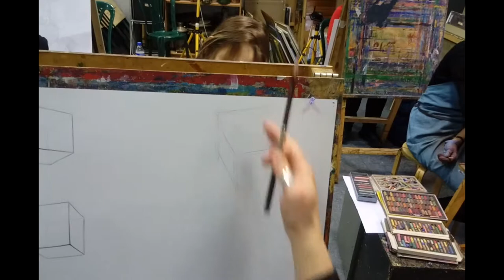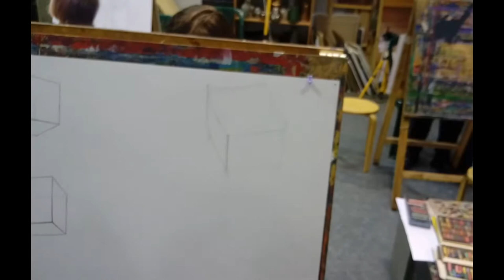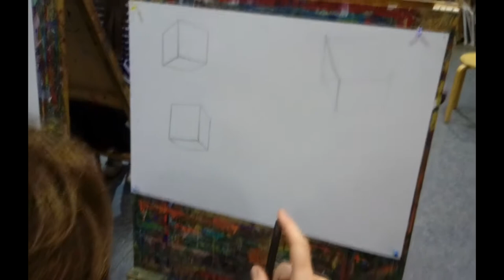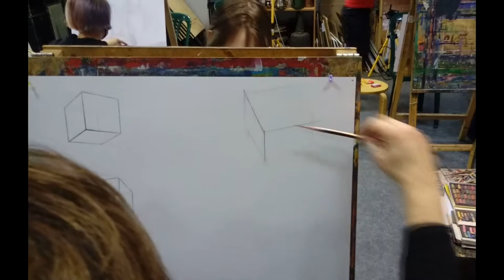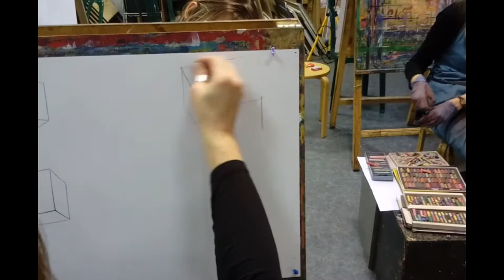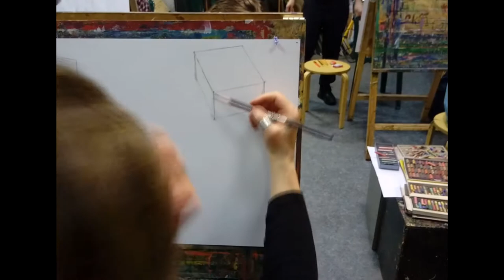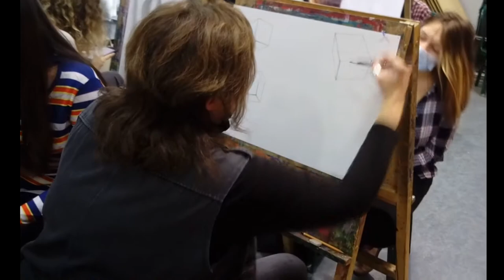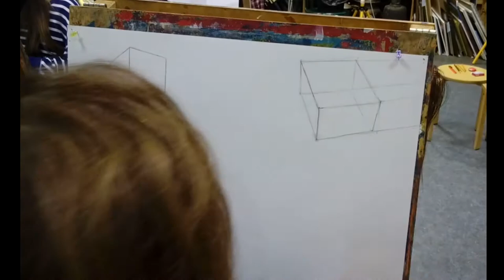"КУБ. ВИД СВЕРХУ". Ракурс ниже линии горизонта - на полу.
В данном видео преподаватель Кудрявцева О.В. подробно объясняет построение геометрического тела КУБ. Вид сверху. Ракурс на полу. Видео станет незаменимым помощником начинающим художникам, и абитуриентам, готовящимся в художественные училища. (В домашних условиях, удаленно можно тренироваться на коробке спичек, коробке от обуви или интернет-доставки, установив модель на полу).

Материалы занятия:
1. Бумага ватман А2;
2. Планшет А2;
3. Набор карандашей разных мягкостей 12 штук;
4. Ластик;
5. Ластик-кляча;
6. Резак канцелярский;
7. Кнопки или скотч для крепления;